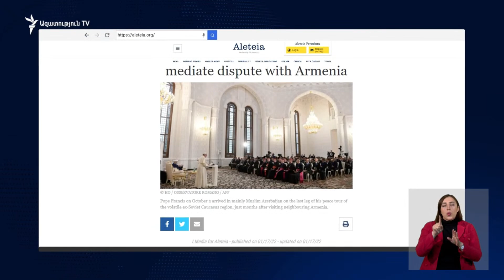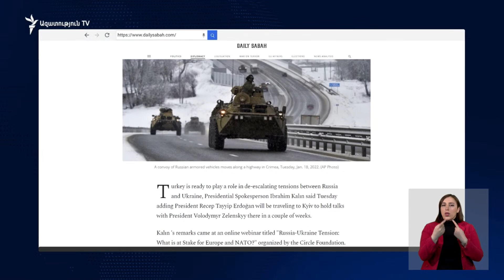ԼՈՒՐԵՐ 18։00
ԼՈՒՐԵՐ 18։00 | Պատերազմում զոհվել է 3809 անձ, անհայտ է 199 զինծառայողի և 21 քաղաքացիական անձի գտնվելու վայրը, մինչ օրս վերադարձվել է 141 գերի. Քննչական կոմիտե